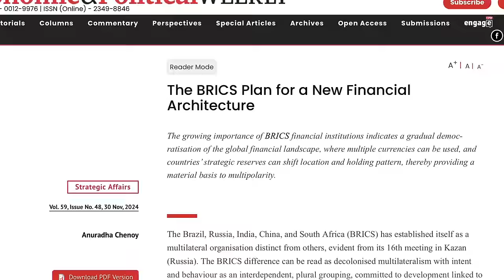Leaving The West Behind: The BRICS Plan for a New Financial Architecture | Prof. Anu Chenoy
In some circles, it has become common place to view BRICS as an anti-western alliance. But that is not the nature of this club. BRICS is non-western, not anti-western. And that's the fundament on which its cooperative power is built. Listen to Professor Anuradha Chenoy explain the fundamental difference as well as the pillars of the new financial system the group is working on.

Anuradha Chenoy is a specialist of international affairs who has worked for decades especially on Russia, Human Security, Arms Trade, and Peace building. Her article on this topic can be found